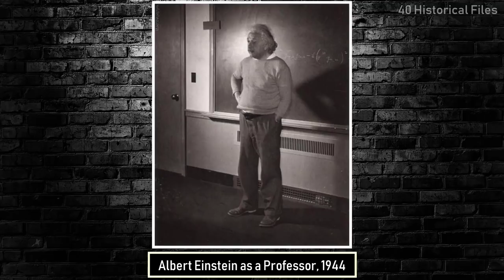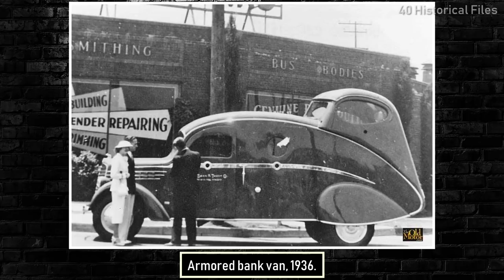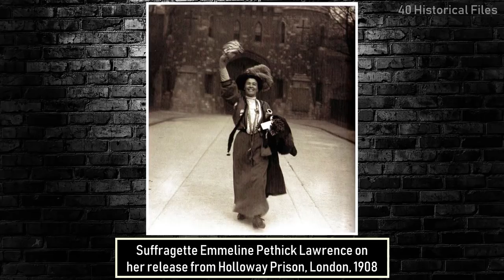40 MOST RARE & POWERFUL HISTORICAL PHOTOS - Vol 46